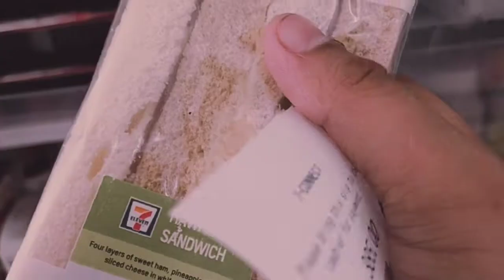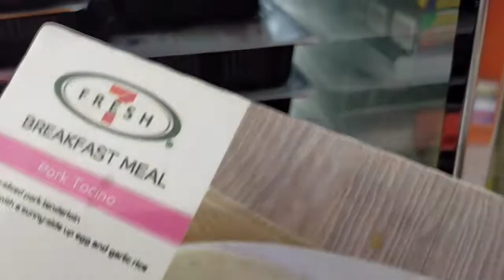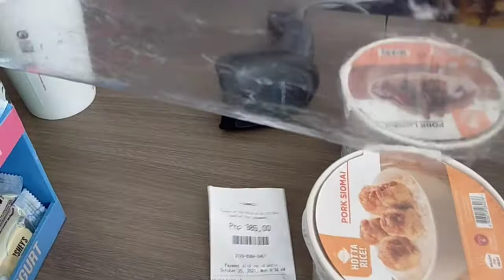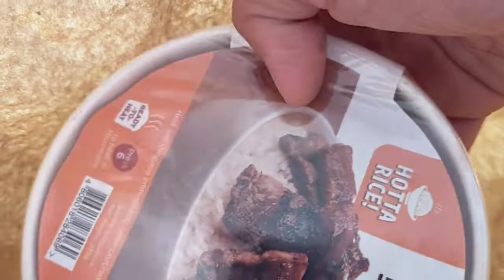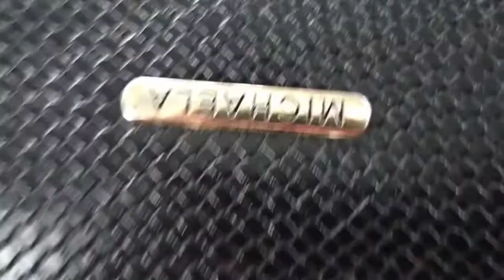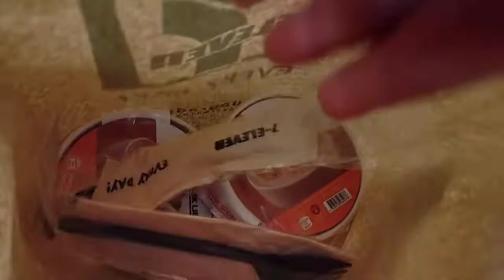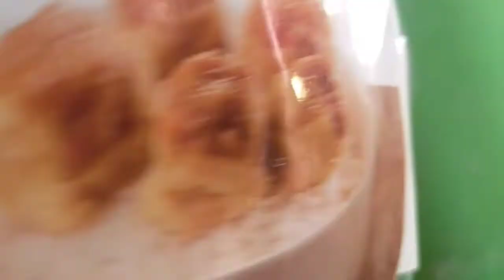First Dose vaccine | Pfizer | covid19 protection @almzcharapvlogs_17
1st dose Vaccine PFIZER